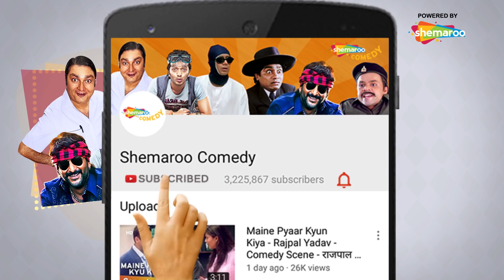Kunwara- Superhit Bollywood Comedy Movie - Part 4 - Govinda | Urmila Matondkar | Johnny Lever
KUNWARA - Bollywood Comedy Movie  - Raju and Urmila meet in New Zealand and fall in love. Later, Raju comes across a pregnant Sharmila, who has been jilted by her boyfriend, and decides to help her but ends up sabotaging his love life.

Starcast - Govinda, Urmila Matondkar, Nagma, Kader Khan, Om Puri, Johnny Lever, Smita Jaykar, Inder Kumar